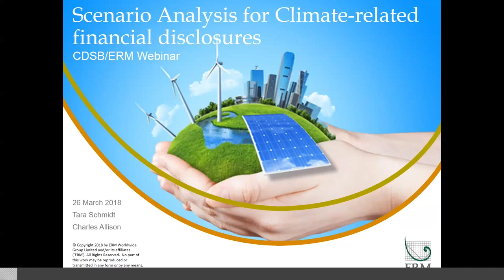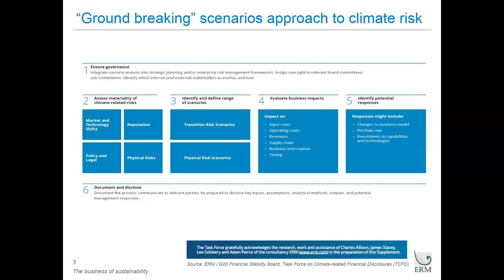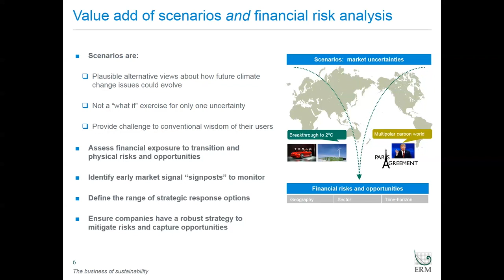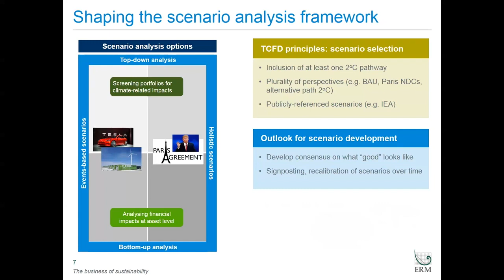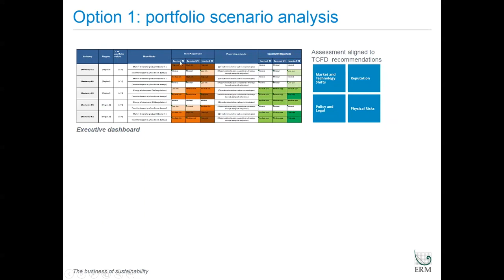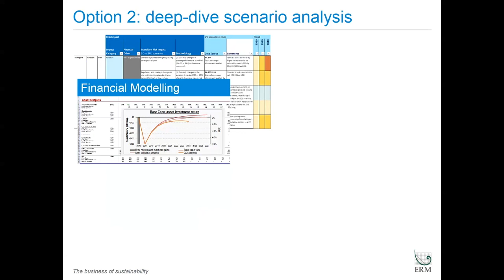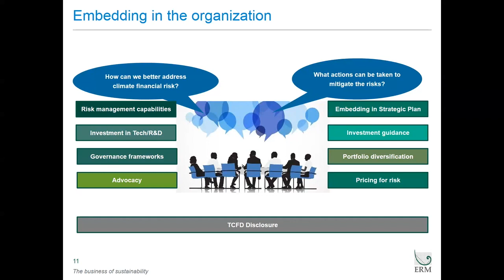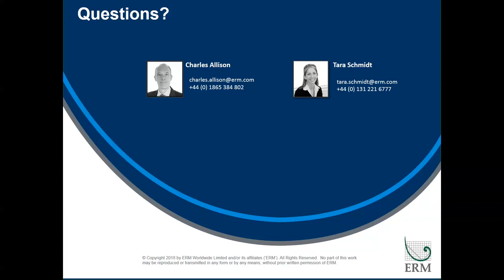TCFD scenario analysis – First steps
Scenario Analysis represents one of the biggest challenges to companies in the application of TCFD recommendations.
While climate change and transition scenarios have been developed and scenario analysis is a discipline common to many companies that conduct enterprise risk management, it is clear there is no off-the-shelf solution for scenario analysis in climate related financial disclosure. Instead it will be a journey of discovery, learning and collaboration.
It is important therefore that companies make a start on this process so that they can learn by doing, share experiences and feedback to others working this field.
To this end, this webinar hopes to provide some practical information and first steps for companies, who have publicly committed to implement the TCFD recommendations, as practically as possible, within the next 3 years. We will attempt to assist companies starting to understand how scenario analysis applies to their business, provide some guidance on scenario analysis within the context of the overall disclosure recommendations as well as signposts to useful support resources.
We are pleased to welcome a presentation by ERM who provided significant contributions to the formulations of the TCFD recommendations and in particular the technical guidance for Scenario Analysis.